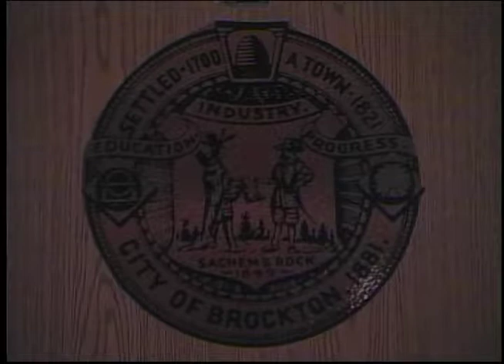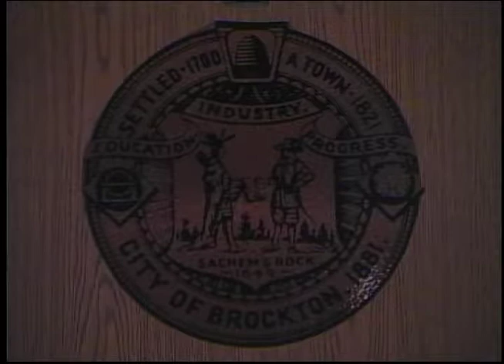Brockton City Council Meeting (11-10-14)